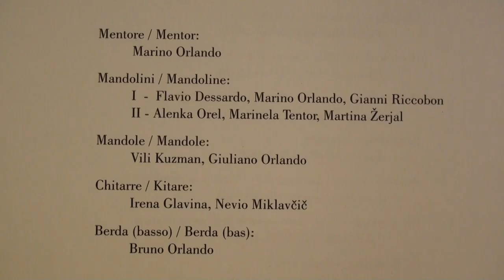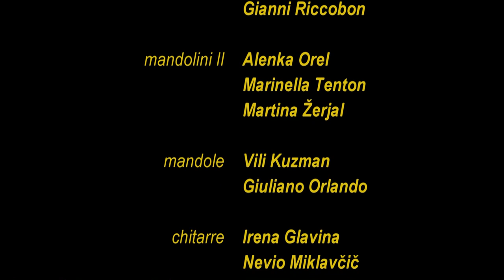MANDOLINISTICA CAPODISTRIANA - 2012 (HD)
Primo concerto della camerata di strumenti a plettro MANDOLINISTICA CAPODISTRIANA realizzato al Museo regionale di Capodistria il 10 febbraio 2012.
Prvi koncert koprske mandolinistične skupine MANDOLINISTICA CAPODISTRIANA, ki je bil izveden 10. februarja 2012 v Regionalnem muzeju v Kopru.